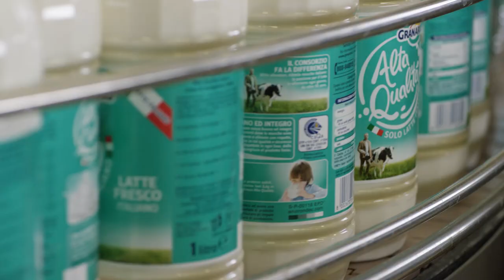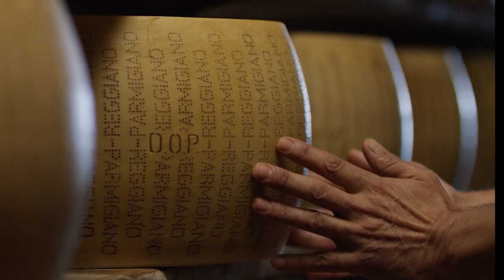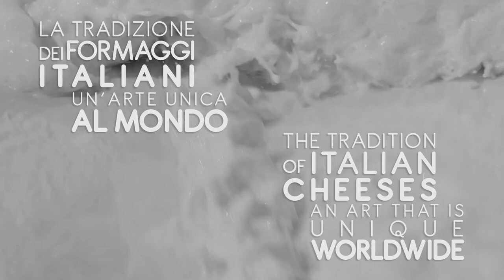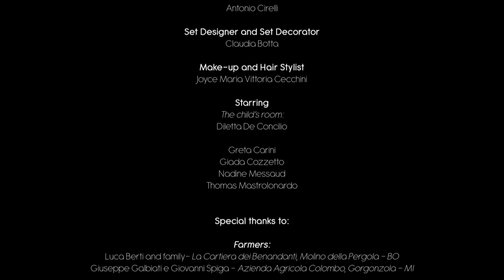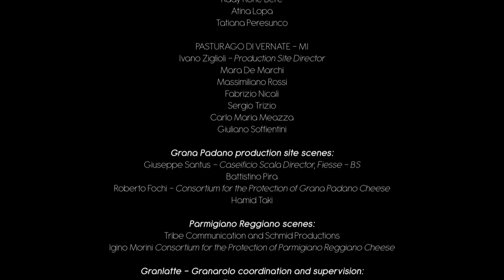The Italian Milk Show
Una giornata nella vita di una grande filiera del latte – dall'allevamento al prodotto finito, passando per la raccolta della materia prima, le analisi in laboratorio e la produzione negli stabilimenti – vista attraverso gli occhi di una bambina che, giocando con mucche di plastica, pupazzi e modellini in scala, evoca nello spettatore quella che è una vera e propria magia: la capacità del latte di trasformarsi.

Credits:
Regia: Giacomo Gatti
Produttore e Art director: Paolo Tarpini
Produzione: Tarpini Production di Milano per Granarolo S.p.A.
Interpreti: Diletta De Concilio, Thomas Mastrolonardo, Nadine Messaud, Greta Carini, Giada Cozzetto
Producer: Sara Manca
Direttore della Fotografia: Mario Liguigli
Operatore: Matteo Passigato
Scenografia e Costumi: Claudia Botta
Montaggio: Luca Degani
Sound Designer: Massimo Maran
Consulente Musicale: Roberto Marcucci